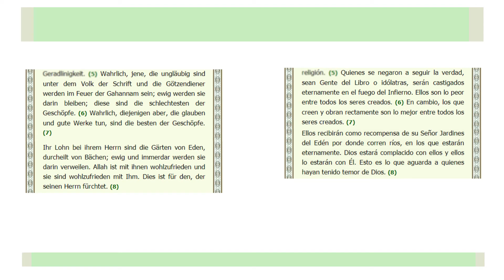Interpretation of Surah Al-Bayyinah from verse 6-8 in (German and Spanish)